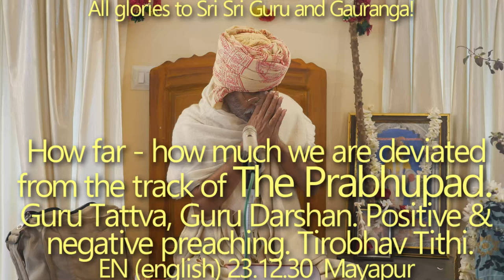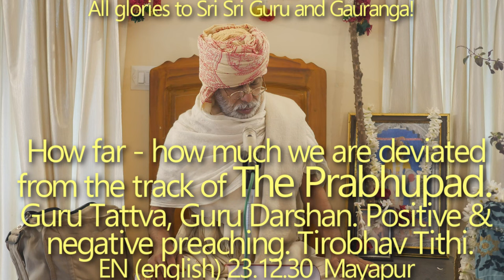SBru231231 Насколько сильно мы отклонились от Прабхупады? Гуру Таттва, Гуру Даршан.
Позитивная и негативная проповедь. Тиробхав Титхи